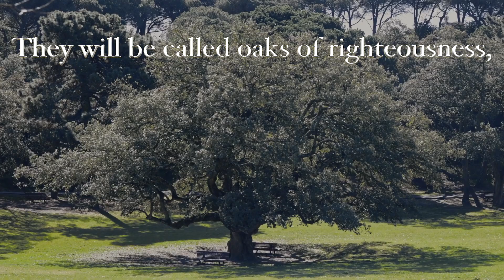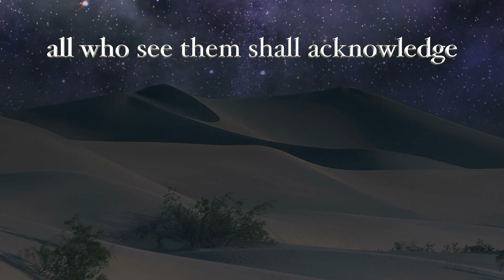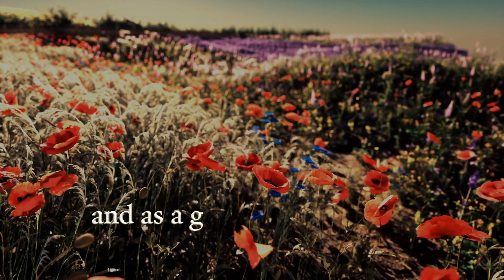Advent 3B Isaiah 61:1-4, 8-11